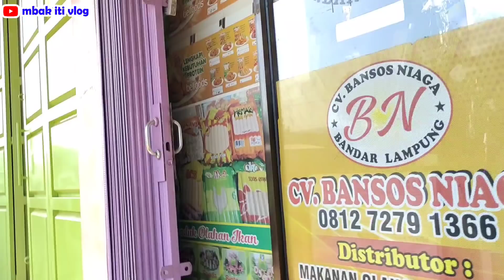Persiapan Makwek menyambut anak cucu Banyuwangi Bekasi || Mbak iti vlog